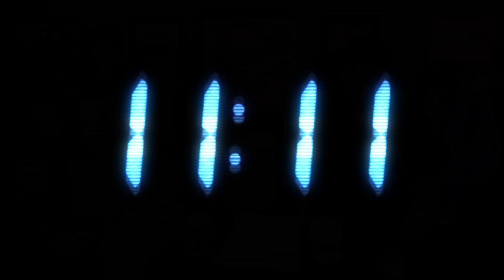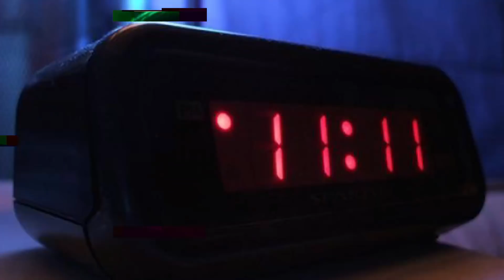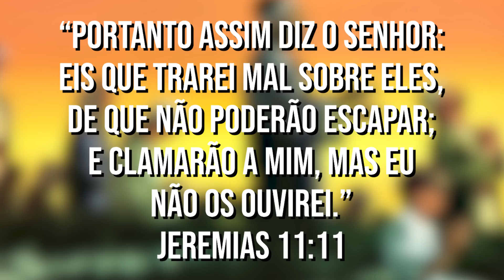NÓS (Us) ✂ | SEGREDOS, SIMBOLOGIAS E INTERPRETAÇÕES | Vídeo COM SPOILERS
Chegou a hora de conversarmos sobre NÓS (Us), novo filme de Jordan Peele, com todos os spoilers. Não entendeu o filme? Ficou perdido? Nós temos algumas interpretações e vamos compartilhar com você!

Siga o RAPADURA por aí!